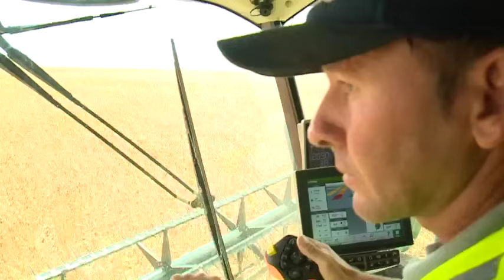Fazenda Ypê chega a produzir 70 sacas de soja por hectare